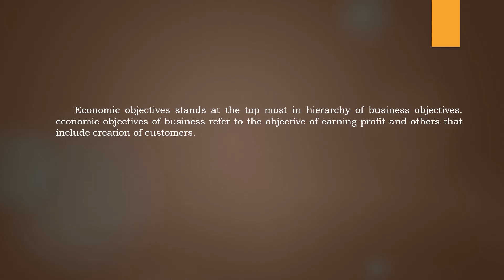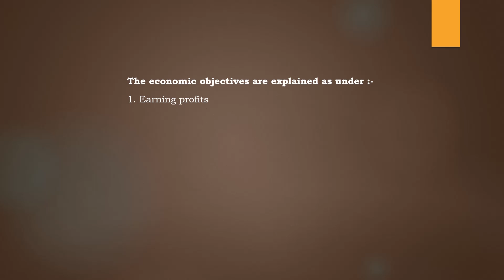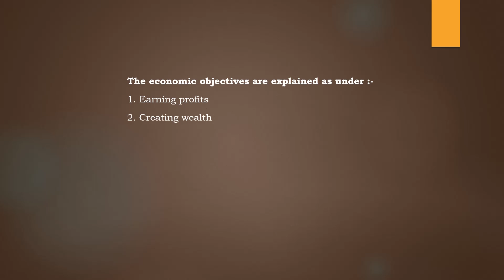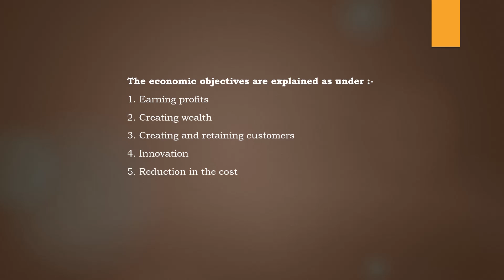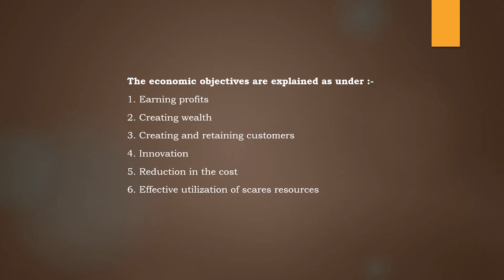FYBCOM SEM I COMMERCE I ECONOMIC OBJECTIVES OF BUSINESS